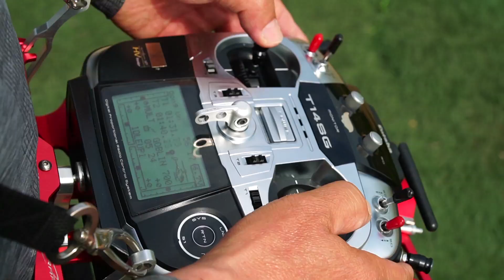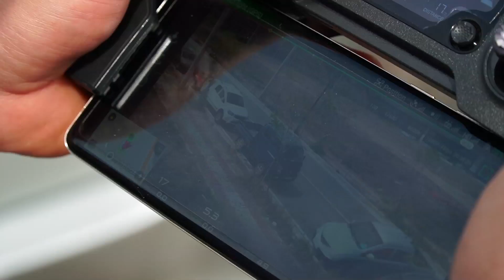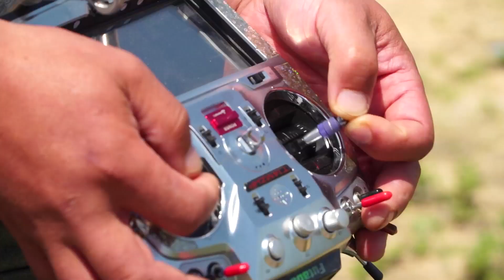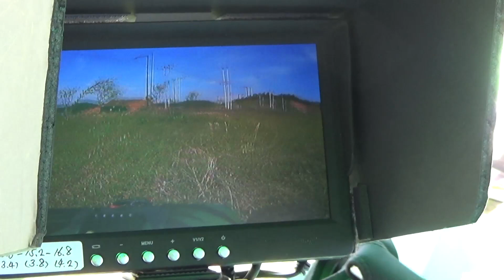우리동네 동호회 - 짜릿한 질주와 스피드에 빠지다! "순천RC클럽" (어바웃우리동네)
[어바웃 우리동네] 6/20(목)
우리동네 동호회 - 짜릿한 질주와 스피드에 빠지다! "순천RC클럽"